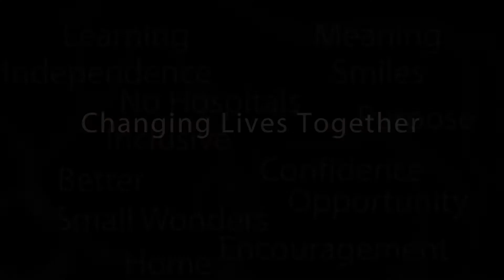HETRA Changes Lives 4